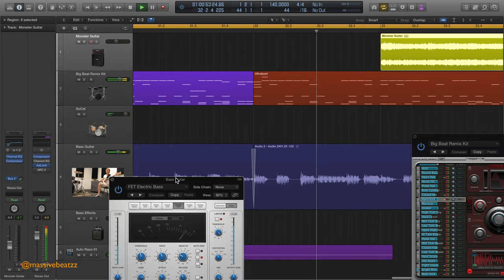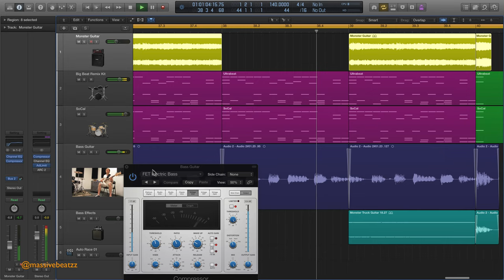Garageband / Logic Pro: Guitar Rig, Rock, Bass, Drummer RECORDING SESSION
Crisp 4K screen capture directly from  our Logic Pro X production session written for a commercial.
Heavy guitar with pounding drums and funky power bass to wake you up!
You can clearly see how I put this track together with Ultrabeat, Drummer, Compressor, Delay, Sound FX and more.